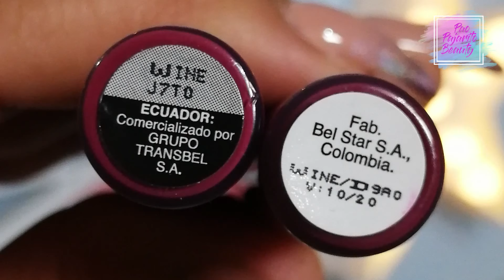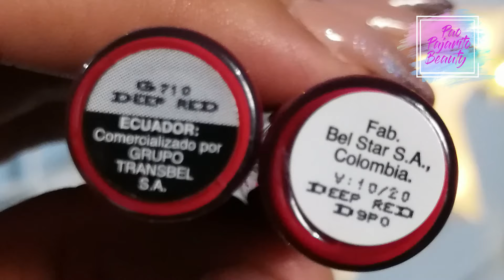YA NO SON LOS MISMOS TONOS??? LABIALES STUDIO LOOK CYZONE || Pao Pajarito Beauty 🇬🇹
Gracias de aquí hasta el cielo por estos hermosos 9K Suscriptores 🎉 las amo ❣️

💋 Wine
💋 Rose Nude
💋 Deep Red

🎉 Mi Instagram

🎉 Contacto